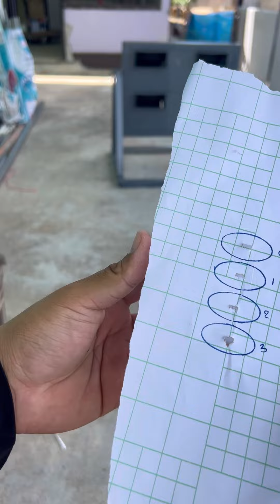วันนี้เรามาทำพัดลมDIY จากพัดลมคอยเย็นกันครับ